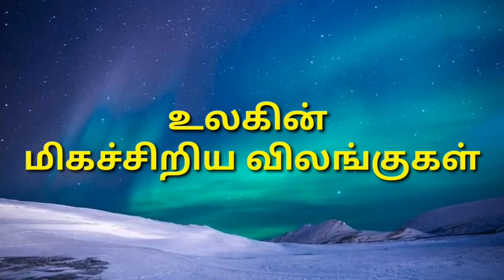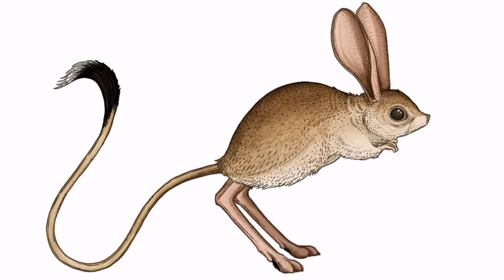உலகில் உள்ள மிகச் சிறிய விலங்குகள் Smallest animals in the world#Aneespublicize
The smallest animals in the world tamil

In this video you can get to know about the smallest cute animals in the world which you can also kept as pet. They are

1. Pygmy Marmoset
2. Chihuahua
3. Brookesia micra chameleon
4. Dwarf lantern shark
5. Royal Antelope
6. Hippocampus Denise
7. Paedophryne Amauensis
8. Three toed Jeroba
9. Bee Hummingbird
10. Barbados threadsnake